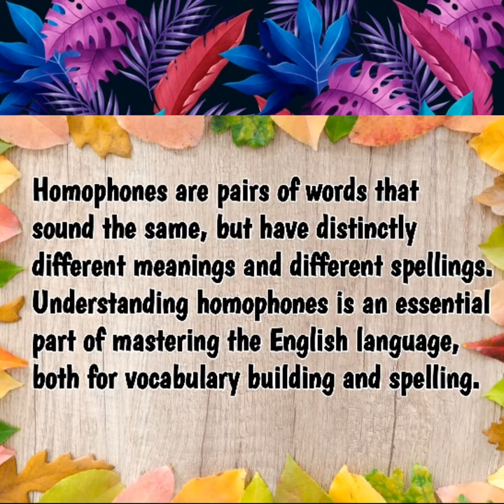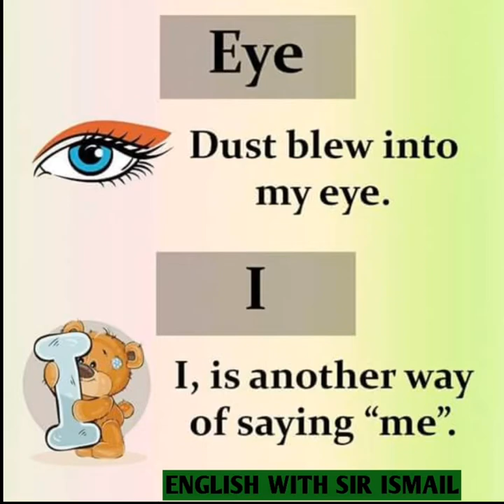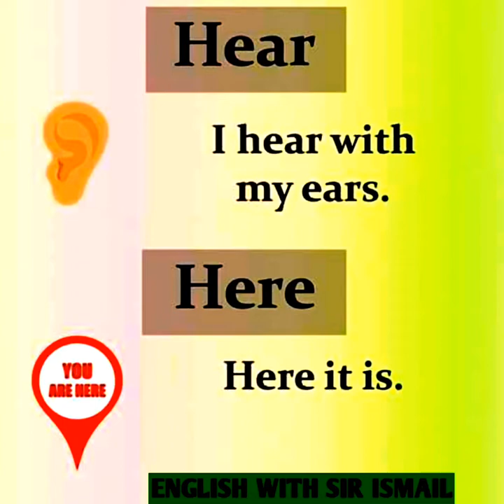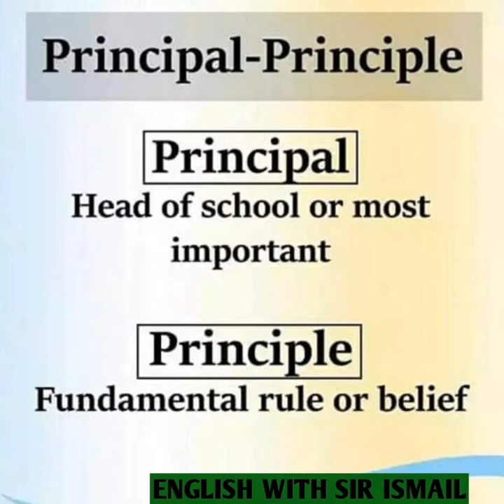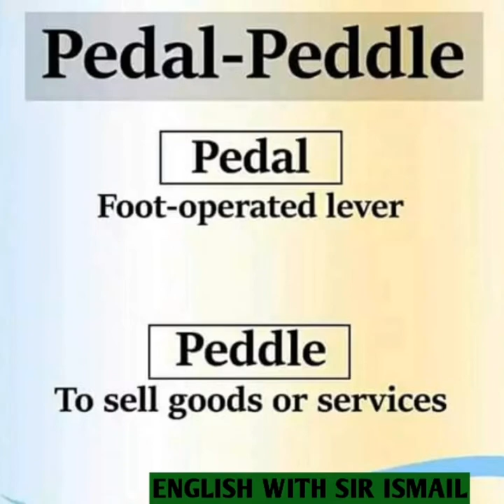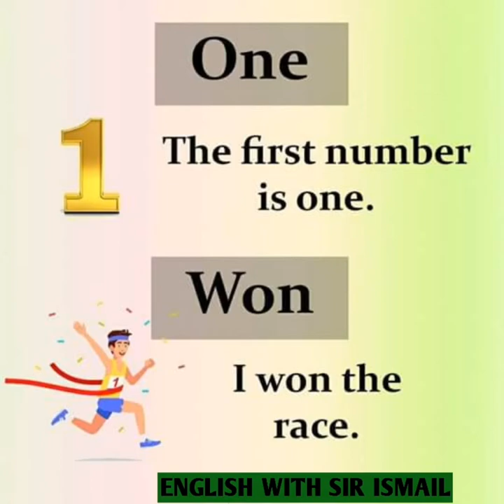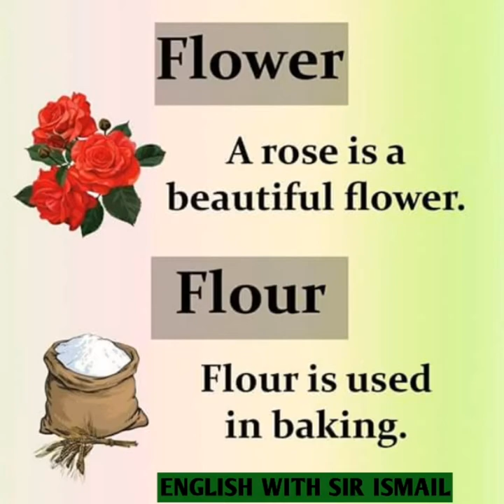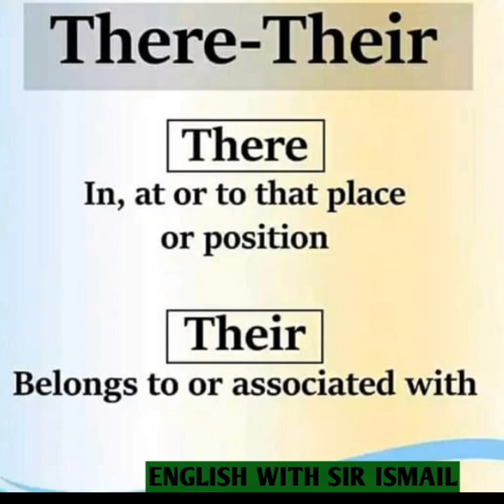Don't get confused in these words | Homophones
Homophones

Homophones are pairs of words that sound the same, but have distinctly different meanings and different spellings. Understanding homophones is an essential part of mastering the English language, both for vocabulary building and spelling.

ad, add
ail, ale
air, heir
aisle, I'll, isle
all, awl
allowed, aloud
alms, arms
altar, alter
arc, ark
aren't, aunt
ate, eight
auger, augur
auk, orc
aural, oral
away, aweigh
awe, oar, or, ore
axel, axle
aye, eye, I
bail, bale
bait, bate
baize, bays
bald, bawled
ball, bawl
band, banned
bard, barred
bare, bear
bark, barque
baron, barren
base, bass
bay, bey
bazaar, bizarre
be, bee
beach, beech
bean, been
beat, beet
beau, bow
beer, bier
bel, bell, belle
berry, bury
berth, birth
bight, bite, byte
billed, build
bitten, bittern
blew, blue
bloc, block
boar, bore
board, bored
boarder, border
bold, bowled
boos, booze
born, borne
bough, bow
boy, buoy
brae, bray
braid, brayed
braise, brays, braze
brake, break
bread, bred
brews, bruise
bridal, bridle
broach, brooch
bur, burr
but, butt
buy, by, bye
buyer, byre
calendar, calender
call, caul
canvas, canvass
cast, caste
caster, castor
caught, court
caw, core, corps
cede, seed
ceiling, sealing
cell, sell
censer, censor, sensor
cent, scent, sent
cereal, serial
cheap, cheep
check, cheque
choir, quire
chord, cord
cite, sight, site
clack, claque
clew, clue
climb, clime
close, cloze
coal, kohl
coarse, course
coign, coin
colonel, kernel
complacent, complaisant
complement, compliment
coo, coup
cops, copse
council, counsel
cousin, cozen
creak, creek
crews, cruise
cue, kyu, queue
curb, kerb
currant, current
cymbol, symbol
dam, damn
days, daze
dear, deer
descent, dissent
desert, dessert
deviser, divisor
dew, due
die, dye
discreet, discrete
doe, doh, dough
done, dun
douse, dowse
draft, draught
dual, duel
earn, urn
eery, eyrie
ewe, yew, you
faint, feint
fah, far
fair, fare
farther, father
fate, fête
faun, fawn
fay, fey
faze, phase
feat, feet
ferrule, ferule
few, phew
fie, phi
file, phial
find, fined
fir, fur
fizz, phiz
flair, flare
flaw, floor
flea, flee
flex, flecks
flew, flu, flue
floe, flow
flour, flower
foaled, fold
for, fore, four
foreword, forward
fort, fought
forth, fourth
foul, fowl
franc, frank
freeze, frieze
friar, fryer
furs, furze
gait, gate
galipot, gallipot
gallop, galop
gamble, gambol
gays, gaze
genes, jeans
gild, guild
gilt, guilt
giro, gyro
gnaw, nor
gneiss, nice
gorilla, guerilla
grate, great
greave, grieve
greys, graze
grisly, grizzly
groan, grown
guessed, guest
hail, hale
hair, hare
hall, haul
hangar, hanger
hart, heart
haw, hoar, whore
hay, hey
heal, heel, he'll
hear, here
heard, herd
he'd, heed
heroin, heroine
hew, hue
hi, high
higher, hire
him, hymn
ho, hoe
hoard, horde
hoarse, horse
holey, holy, wholly
hour, our
idle, idol
in, inn
indict, indite
it's, its
jewel, joule
key, quay
knave, nave
knead, need
knew, new
knight, night
knit, nit
knob, nob
knock, nock
knot, not
know, no
knows, nose
laager, lager
lac, lack
lade, laid
lain, lane
lam, lamb
laps, lapse
larva, lava
lase, laze
law, lore
lay, ley
lea, lee
leach, leech
lead, led
leak, leek
lean, lien
lessen, lesson
levee, levy
liar, lyre
licence, license
licker, liquor
lie, lye
lieu, loo
links, lynx
lo, low
load, lode
loan, lone
locks, lox
loop, loupe
loot, lute
made, maid
mail, male
main, mane
maize, maze
mall, maul
manna, manner
mantel, mantle
mare, mayor
mark, marque
marshal, martial
marten, martin
mask, masque
maw, more
me, mi
mean, mien
meat, meet, mete
medal, meddle
metal, mettle
meter, metre
might, mite
miner, minor, mynah
mind, mined
missed, mist
moat, mote
mode, mowed
moor, more
moose, mousse
morning, mourning
muscle, mussel
naval, navel
nay, neigh
nigh, nye
none, nun
od, odd
ode, owed
oh, owe
one, won
packed, pact
packs, pax
pail, pale
pain, pane
pair, pare, pear
palate, palette, pallet
pascal, paschal
paten, patten, pattern
pause, paws, pores, pours
pawn, porn
pea, pee
peace, piece
peak, peek, peke, pique
pe feeal, peel
pearl, purl
pedal, peddle
peer, pier
pi, pie
pica, pika
place, plaice
plain, plane
pleas, please
plum, plumb
pole, poll
poof, pouffe
practice, practise
praise, prays, preys